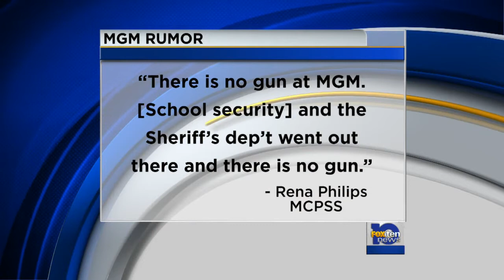MCPSS: MGM was never on lockdown